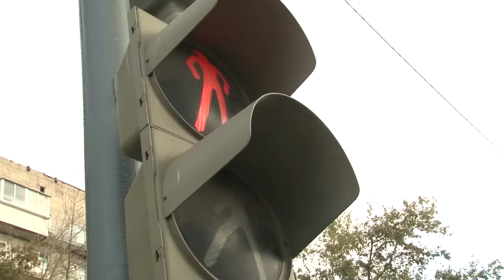Инфраструктура для слабовидящих. Вслепую по Омску